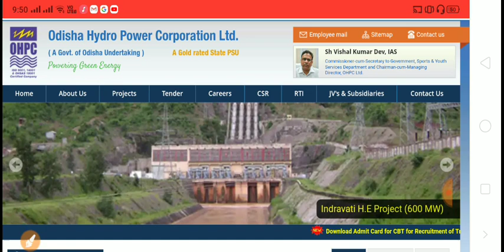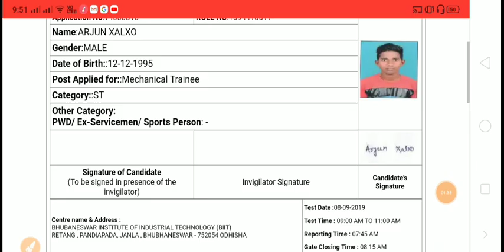HOW TO DOWNLOAD OHPC ADMIT CARD/ OHPC ADMIT CARD OUT 2019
HOW TO DOWNLOAD OHPC ADMIT CARD 2019/ OHPC ADMIT CARD OUT 2019, ADMIT CARD DOWNLOAD 2019

ADMIT CARD DOWNLOAD 2019 OHPC.